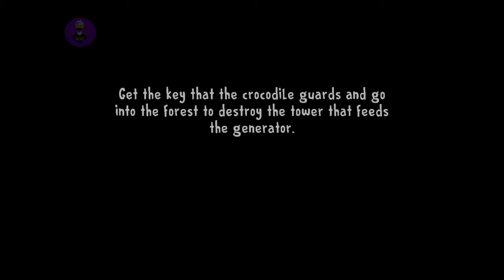ICE SCREAM 8 FINAL ESCAPE (ICE FACTORY THE FRIEND 'S ME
In Horror Game Me Play On YouTube

isc scream chapter 8 to game final escape from this friend me play new game in similar our environment for dangerous situations for escape to the I
ice scream factory  rock dangerous puzzles for factories are game

came in Play voice to  this something we real content for escape for dangerous puzzles Intex for story the

About : SOHAL GAMING is a YouTube Channel, where you will find gaming videos in Hindi, I hope you my dream
Me fun time fully enjoy is Share this YouTube